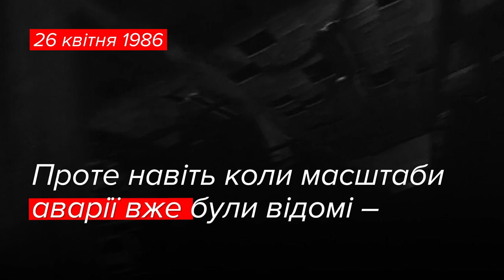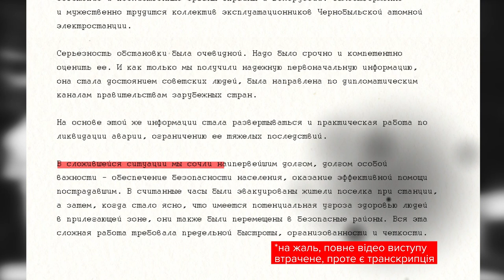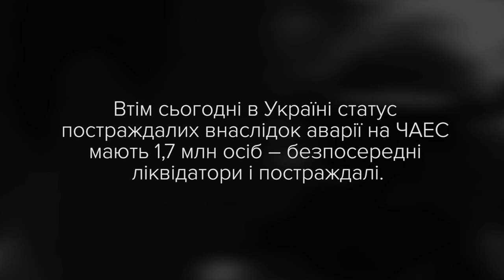Чорнобиль 1986: брехня та маніпуляція Горбачова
26 квітня 1986 року на ЧАЕС сталася аварія.
КДБ намагалося вжити заходів для «недопущення витоку інформації про подію і поширення панічних чуток».

Лише через 18 днів після аварії, 14 травня, генсек ЦК КПРС Горбачов вперше звернувся до народу.

Проте навіть коли масштаби аварії вже були відомі – Горбачов брехав та маніпулював у своєму зверненні.